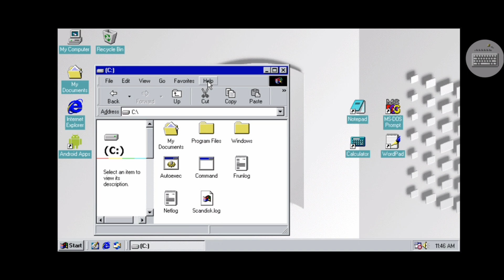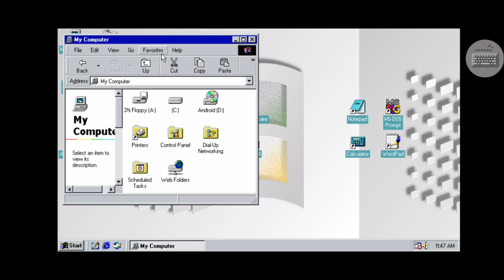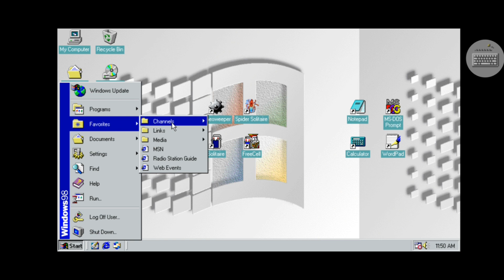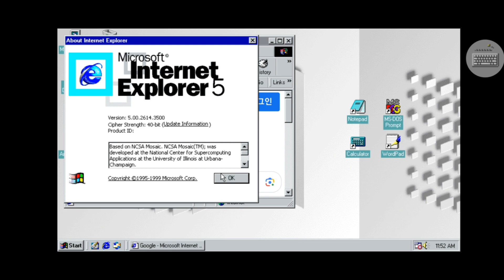윈도우 98 에뮬레이터